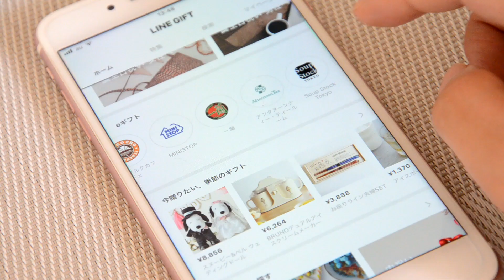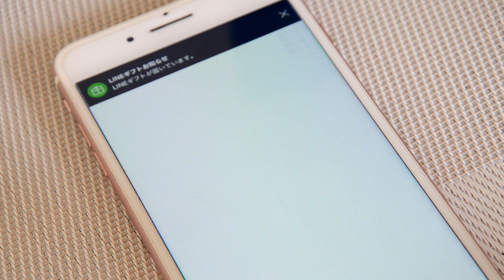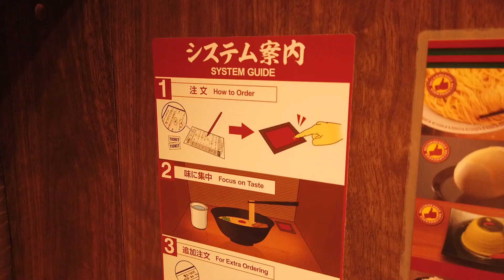LINEPay決済で無理やりラーメン（一蘭）を食べてきた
ーー－－－－－－－－－－－－－－－－－－－－－－－－－
                SJCAM SJ4000WiFi
                iPhone7Plus

                Adobe Photoshop